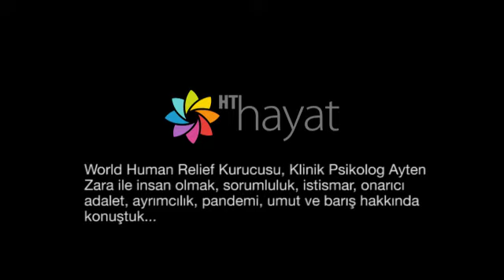İlham veren hayatlar: Ayten Zara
Damla Çeliktaban ile World Human Relief Kurucusu, klinik psikolog Ayten Zara ile insanlık halleri üzerine sohbet.
Çocuk evlilikleri neden var?
Kişisel ve toplumsal acılar nasıl iyileşir?
Barış dersi neden lazım?
Neden ayrımcılık var, ötekileştirme var?

"Tüm dünyada yokluk ve yoksunluk içinde yaşayan çocuklar ve ailelerin yanındayız din, dil ve ırk farkı gözetmeksizin "